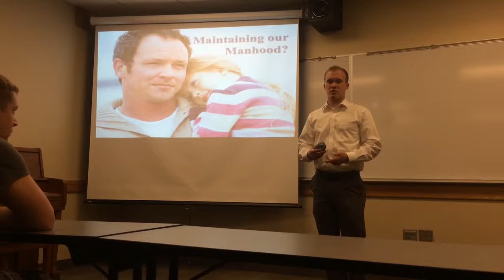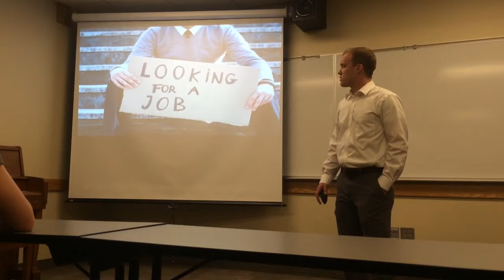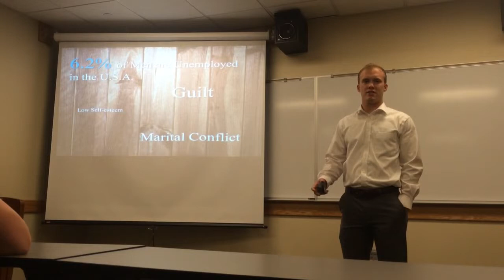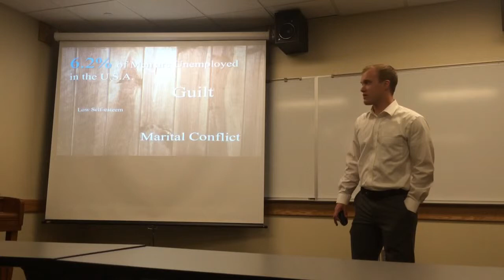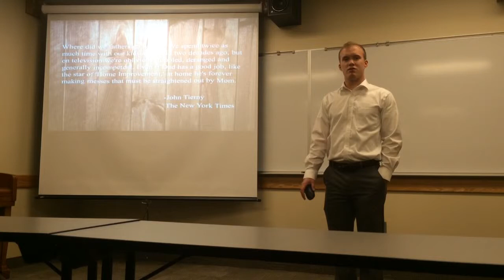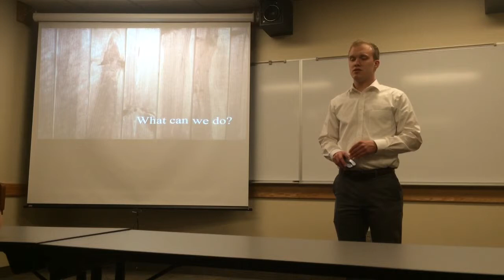Ted Talk 2 Jaron Brown